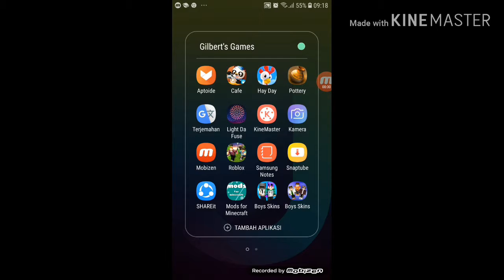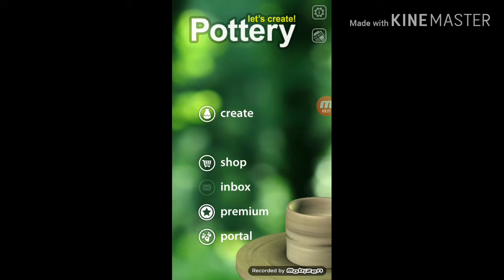The beautiful greek pottery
I hope you like my pottery😁😁😁😁😁😁